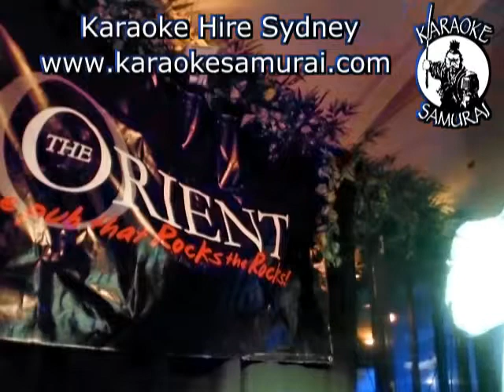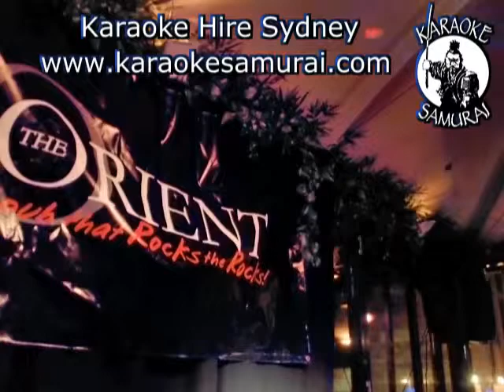Orient Hotel, The Rocks, Fri 10pm~2am Act 07